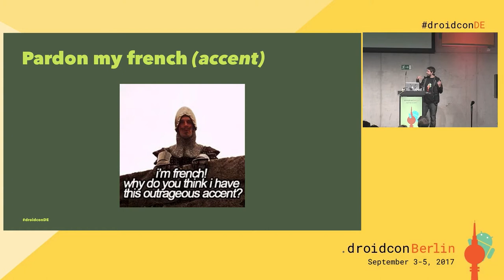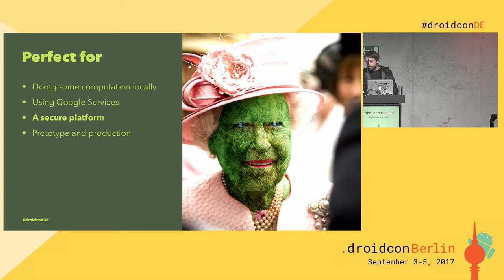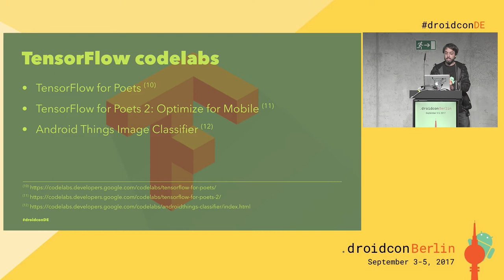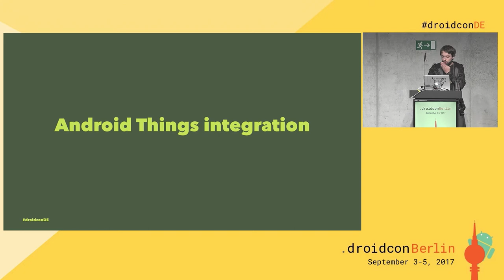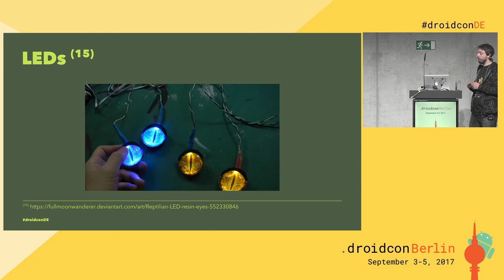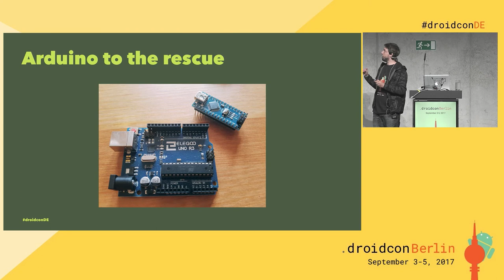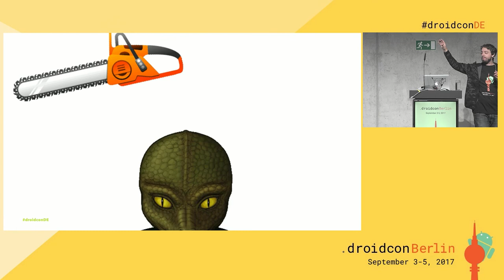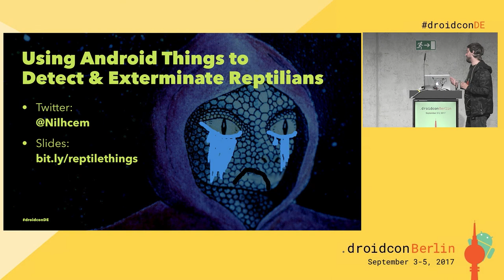droidconDE 2017: Gautier Mechling - Using Android things to detect & exterminate reptilians - DAY 2